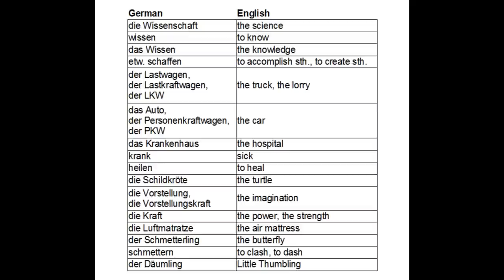Why AGGRESSIVE SOUNDING German Words are the MOST AWESOME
Hey rabbits!
The German language is claimed to sound edgy and aggressive very often and sometimes I am tired of hearing that. This is why I decided to turn the tables and make a video about typical supposedly harsh sounding German words and why they are actually the most awesome compared to other words meaning the same thing.
Luftmatratze, Vorstellungskraft, Schmetterling! Learn today, why these words are not ugly at all, but in fact very beautiful!
Enjoy the video and tell me what you think! :)